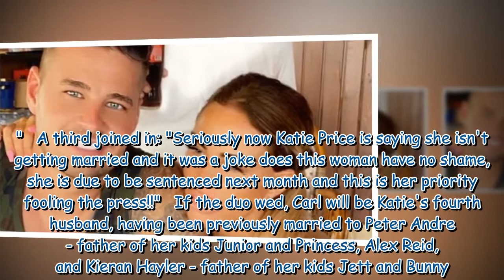Katie Price's Vegas marriage to Carl Woods 'cancelled' as he denies they were to wed